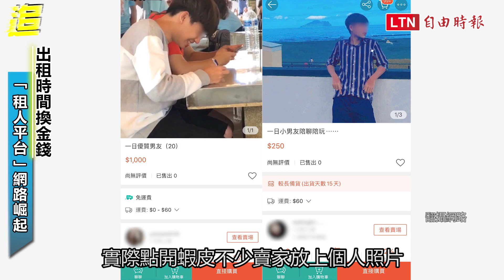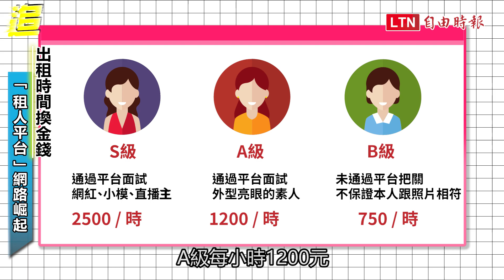自由追新聞》租個一日男友、女友好辦事？不只約會還能「帶回家」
當工具人、陪人吃飯逛街也能賺錢？近來網上掀起「一日男友、一日女友」風潮，拍賣平台湧現大量賣家把自己當成商品上架出租，還標榜可加價服務。本集《自由追新聞》深入追查，網上具規模的「租人平台」竟不在少數。寂寞商機帶動的租人產業鏈，正以超乎一般人想像的速度爆炸性成長。

---看更多報導---
◎「一日男友」附砸車功能 律師：會不會有廣告不實？

◎日本單親媽媽租人「假扮女兒生父」 親情本土劇已演10年…

◎7200元租「一日女友」3小時 業者拿「價目表」認證男大生猥褻

◎「身高180長的不肥宅」 文化C奶妹徵一日男友度年關